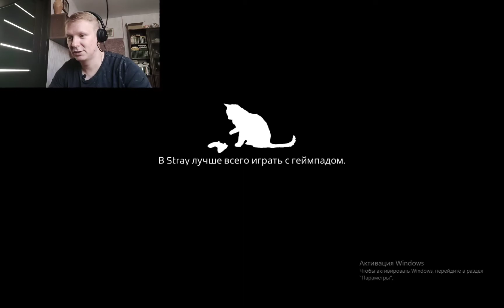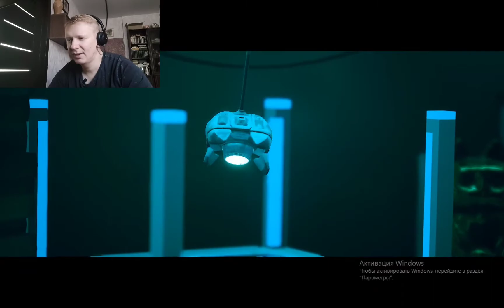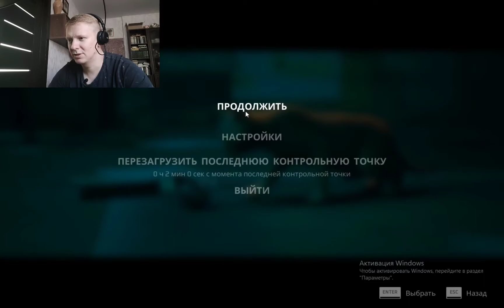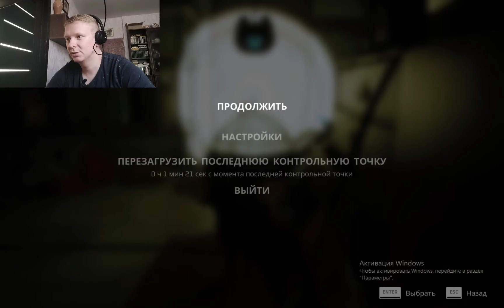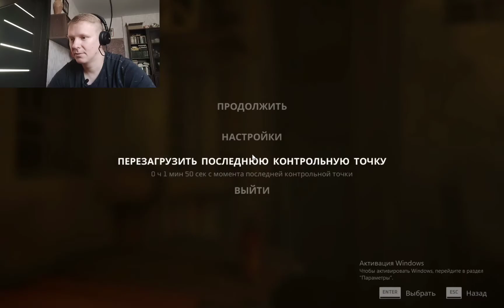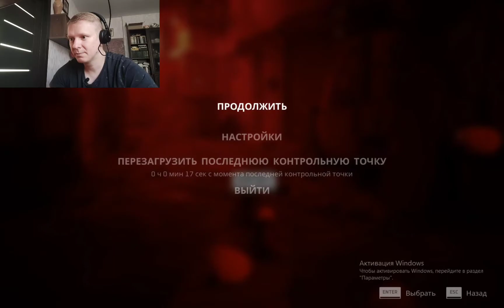Stray. 2 серия. Обзор. Игра шерстяным дьяволом)))